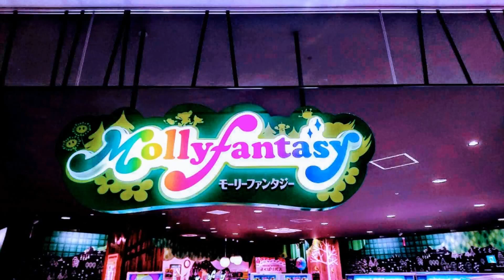㊗️令和🎄2020🎍 🌸GooglePhoto🗻『』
( ｀・∀・´)ﾉ(^^♪